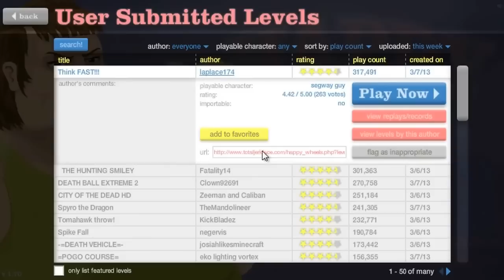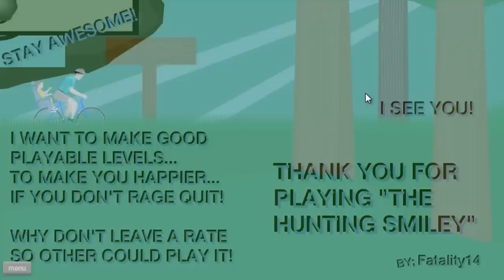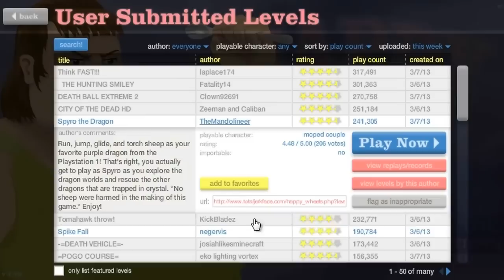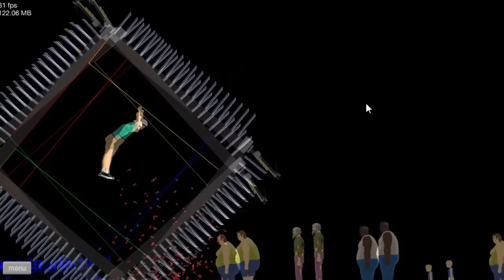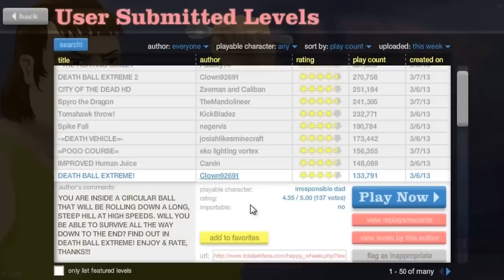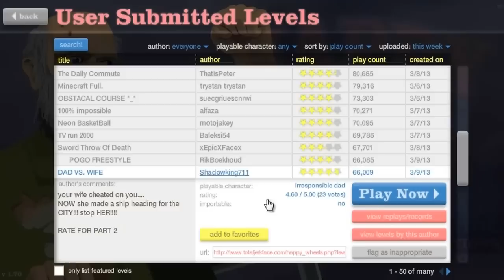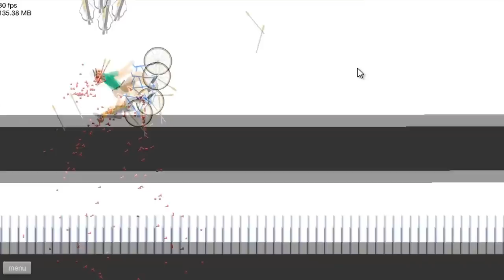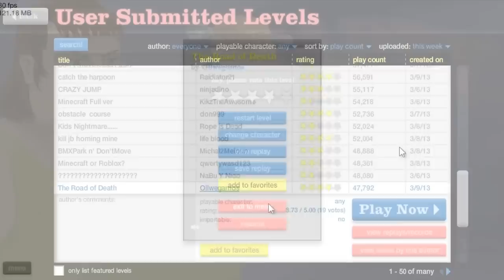Happy Wheels | w/NewGuy Ep23. | SPYRO!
Seven day assemble
I do not claim to have anything to do with this song, the owner of it has given me permission to use it.